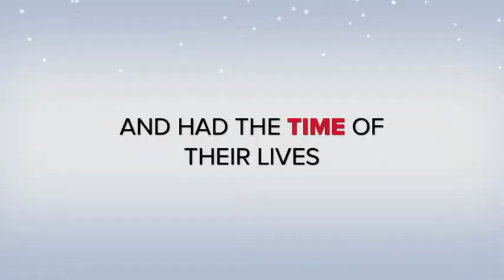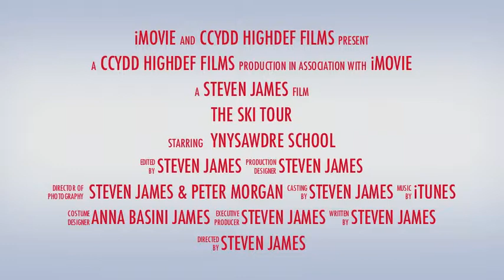Coleg Cymunedol Y Dderwen Skiing Trailer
Trailer to give you a taste of a school Ski Trip